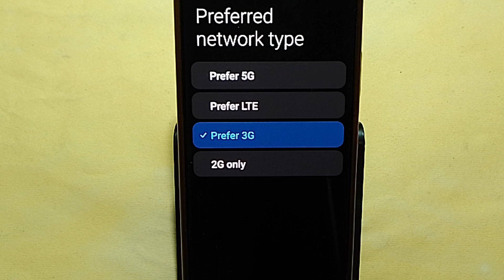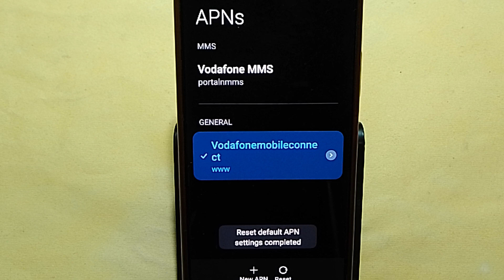How to enable 5G network, Redmi Note 13 Pro 5G me 5G network Kaise chalayen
Best powerful CPU under 10k

60-Inch Tripod with Bag

7 Socket 6A Extension Board